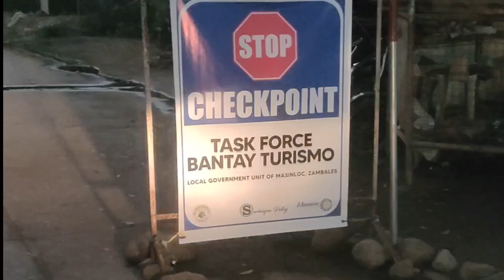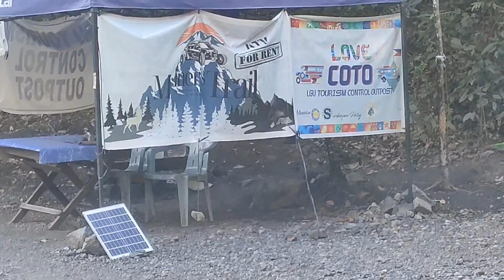Kidz Pool Coto Mines Masinloc, Zambales